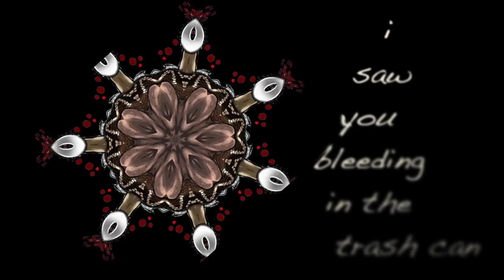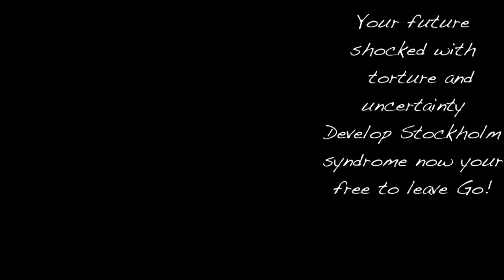Nassau Chainsaw - The Walk [Featuring Coma] (Lyric Video)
Mixed By Elliot Hoffman of Carbomb
The Walk
Hallucinations, and the paranoia/ Thallium in ya food slowly destroys ya/ Vomit blood right after you pray to the porcelain god comes the nausea/ A vicious animal foaming out the mouth/ Crap ya pants and the hair falls out ya scalp/ Not seen for days till ya neighbors complain of the foul odor coming out ya house/ Thrive in isolation and the secrecy/ Promote control to the weak with dependency/ Anarchy engage in negativity illegal acts of revenge on my enemy's/ Abrasive personality talk is cheep/ except no words or handshakes as guarantees/ The machine slowly grinds ya corpse to bits/ A pain so real kid you couldn't imagine this. (Hook Coma) I saw you walk I saw u stand I saw u bleeding in the trash can I can't erase the thought of you I can't erase what I put you through You got pulled to the ground by the gravity/ Then resurrected through the pain of reality/ Wild dogs rip through ya catastrophe covered with leaves on the side of the L.I.E./ Most cold blooded son f a bitch you'll ever meet/ Can't compete with the animals that run the streets/ Their gonna see ya brains on the sidewalk/ Sick like Christopher Walken king on New York/ Play dig dug on ya face with a buck knife/ How many hole did he punch to end Louwers life/ Desensitized ill skin you alive/ Reveal ya insides fillet with the Ginsu knives/ Sick violently ill with the stomach cramps/ Drink the liquid from the Pen Station garbage bag/ Dissolved in muriatic acid in a 55 gallon drum melt proof plastic (HOOK Coma) Hitch a ride home cause ya friends left you stranded/ Picked up by a drifter in a station wagon/ Knocked unconscious, blindfolded dragged by the hair/ Hands tear through ya pretty pink underwear/ Twist around ya ankles like a sex crime/ You can chew though the ropes when ya hands are tied/ Fight the appetite cry ya self to sleep/ Haven't seen daylight starve in the dark for weeks/ Don't scream cut ya tongue out and vocal chords/ Like a side show freak ya gonna swallow swords/ Physical abuse forced in solitude/ Pleasuring every day like A prostitute/ Electrocuted 110 volts of shock/ East river, chrome, bones + cinder blocks/ Your future shocked with torture and uncertainty/ Develop Stockholm syndrome now your free to leave Go! (HOOK Coma)